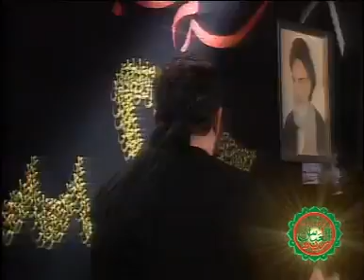شور ( دنبال تو میگردمو میگشتم ... ) نوحـه های امــام حســین علیه السلام با مداحى حاج محمود كريمى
شور ( دنبال تو میگردمو میگشتم ... )
نوحـه های امــام حســین علیه السلام
با مداحى حاج محمود كريمى
Old Nohe, Mahmoud Karimi, by Persian language, Iran.